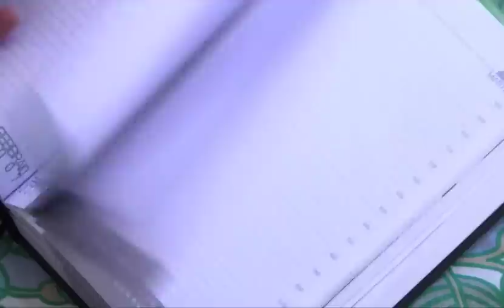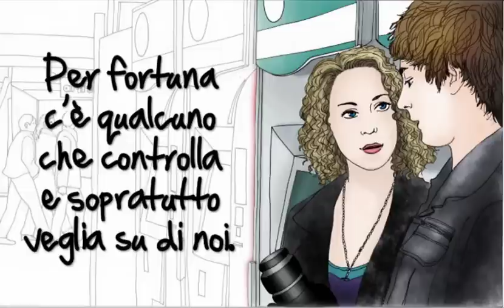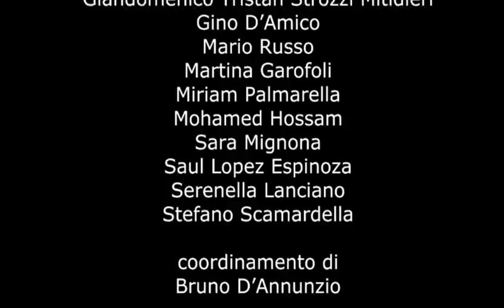RUFA per Polizia di Stato | Servizio Polizia Ferroviaria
Filmato realizzato con il coordinamento di Bruno D'Annunzio, da: Agi Mischenko, Alessia Capucccini, Andrea Moscardi, Antonio Pepe, Clelia Fiorentini, Giandomenico Tristan Strozzi Mitidieri, Gino D'amico, Mario Russo, Martina Garofoli, Miriam Palmarella, Mohamed Hossam, Sara Mignona, Saul Lopez Espinoza, Serenella Lanciano e Stefano Scamardella.